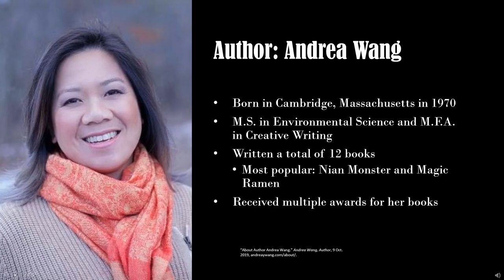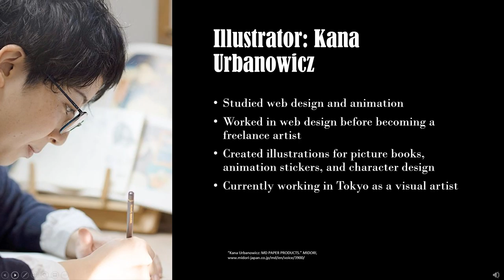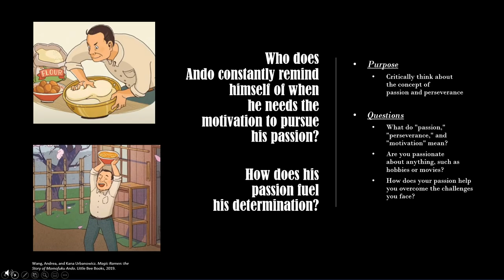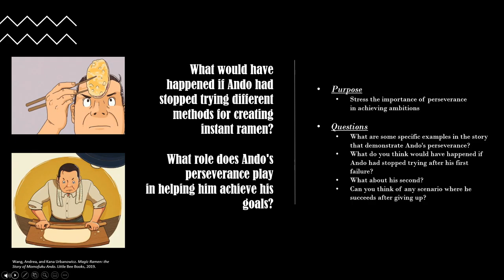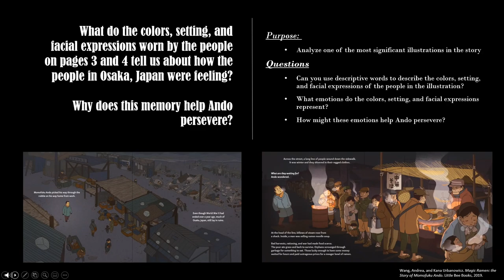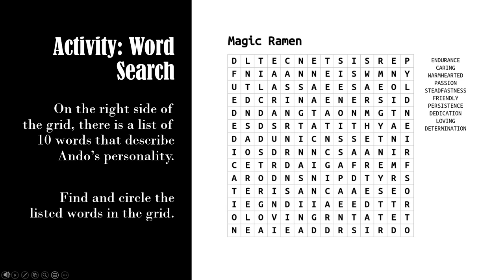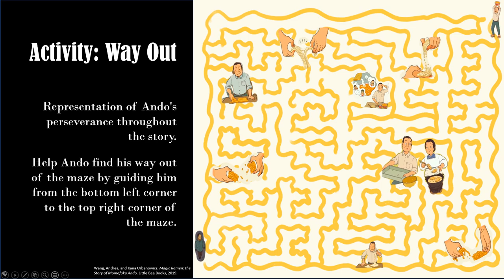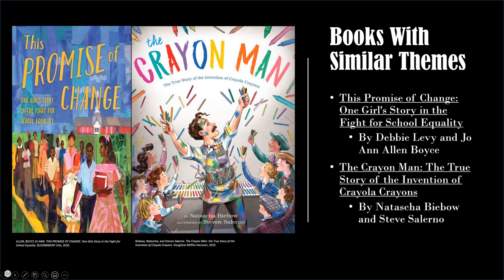Readers Guide for Magic Ramen: The Story of Momofuku Ando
This video is a reader's guide that was made for caregivers to use and facilitate to young children. In this video, we will go over numerous things surrounding the topic of the book. Read Across America selected this book for the month of May and follows the themes of Passion and Perseverance. Here are the links to the printable activities:

List of the Books:

"Watercress" by Andrea Wang

"The Many Meanings" of Meilan by Andrea Wang

"The Nian Monster" by Andrea Wang

"This Promise of Change: One Girl's Story in the Fight for School Equality" by Debbie Levy and Jo Ann Allen Boyce

"The Crayon Man: The True Story of the Invention of Crayola Crayons" by Natascha Biebow and Steve Salerno